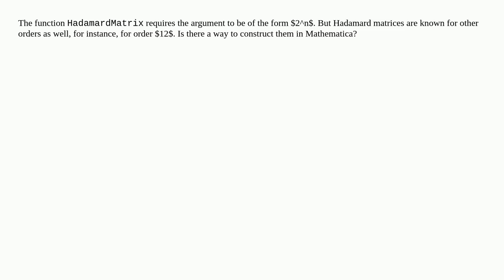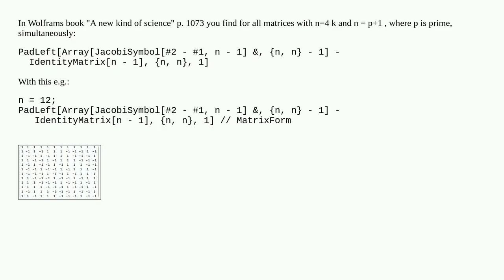How to get Hadamard matrices of non-$2^n$ order?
A special thanks goes out to the community